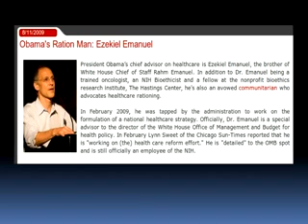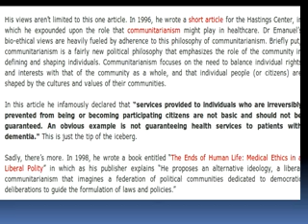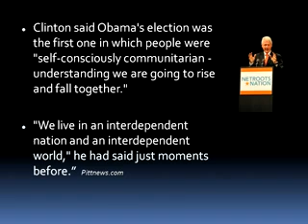Biblical Principals of Government - Part 2